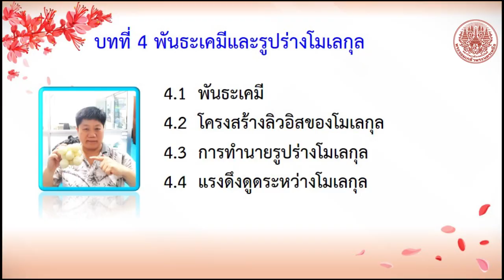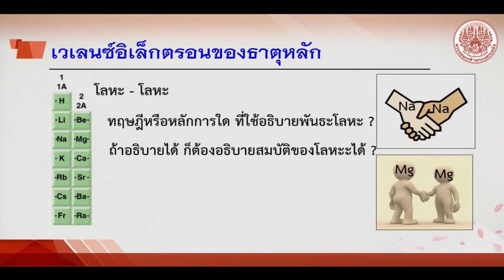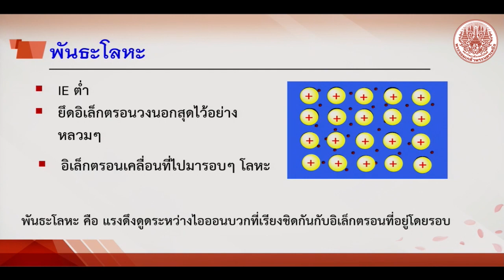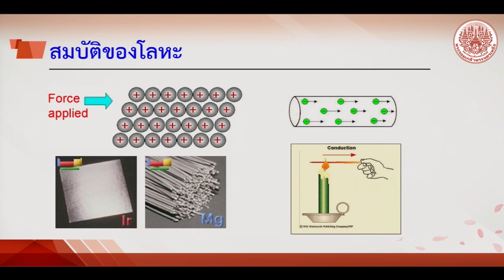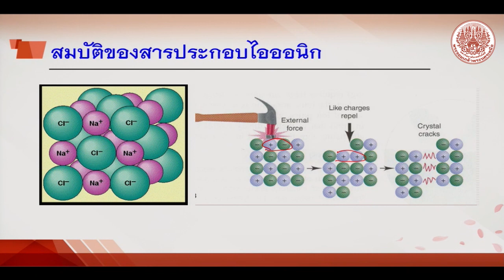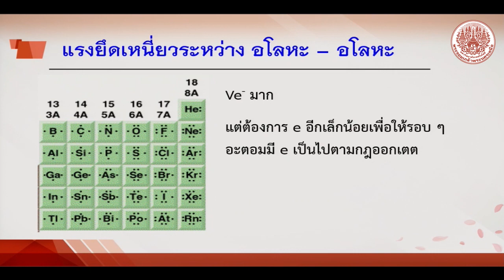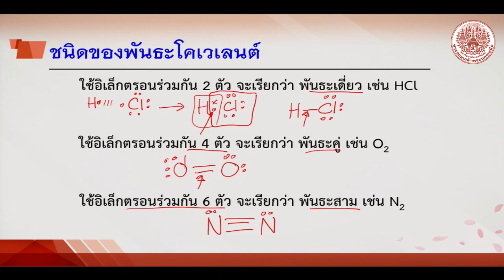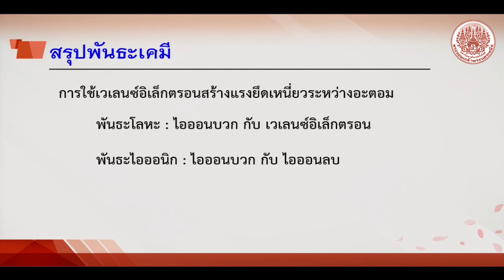4 1 ชนิดของพันธะเคมี